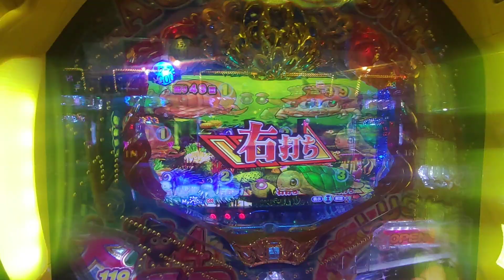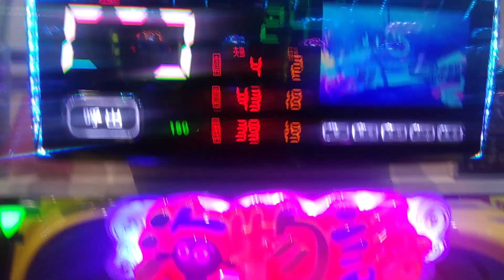【まわるん・大海４ＳＰ・アグネス・・・１４０】電サポ５０回をラグーンステージで打ってみた